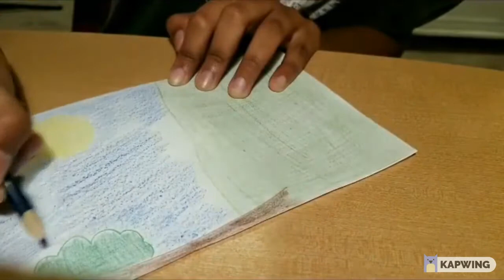Epic Object Project: Pencil Sharpener